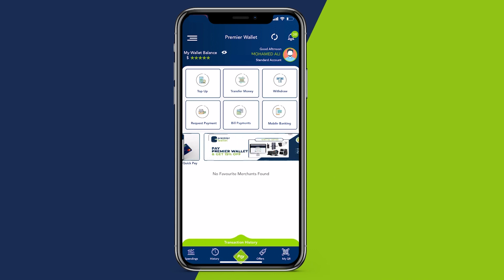Xersi Gaanni Wasiiru dowlaha wasaaradda Maaliyadda Jubbaland oo kusoo baxay doorashadooda Garoowe.